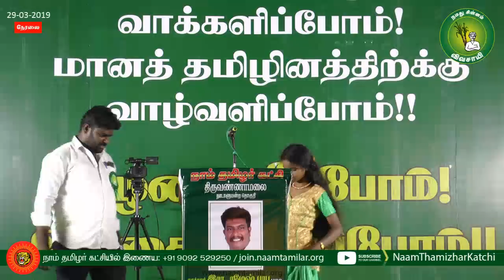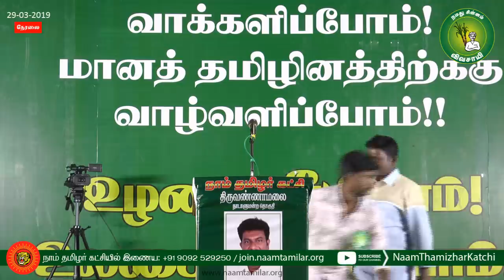தமிழ் அமுது உரை திருவண்ணாமல | 29-03-2019 தேர்தல் பரப்புரைப் பொதுக்கூட்டம்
நாடாளுமன்றத் தேர்தல் பரப்புரைப் பயணத்திட்டம் – ஐந்தாம் நாள் (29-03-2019) | நாம் தமிழர் கட்சி

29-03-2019 வெள்ளிக்கிழமை மாலை 05 மணியளவில், ஆரணி நாடாளுமன்றத் தொகுதி வேட்பாளர் அ.தமிழரசி அவர்களை ஆதரித்து ஆரணி (அண்ணா சிலை , எம்.சி. திரையரங்கம் எதிரில்) பொதுக்கூட்டத்தில் தலைமை ஒருங்கிணைப்பாளர் சீமான் பரப்புரை மேற்கொள்கிறார் .

அதனைத் தொடர்ந்து இரவு 08 மணியளவில், திருவண்ணாமலை நாடாளுமன்றத் தொகுதி வேட்பாளர் இரமேஷ் பாபு அவர்களை ஆதரித்து திருவண்ணாமலை (அண்ணா சிலை அருகில்), தலைமை ஒருங்கிணைப்பாளர் சீமான் பரப்புரை மேற்கொள்கிறார் .

புதியதொரு தேசம் செய்வோம்!
புரட்சியால் அதை உறுதி செய்வோம்!

நமது சின்னம் “விவசாயி”

நாம் தமிழர் வலையொளி 24x7 | Naam Tamilar Valaiyoli LIVE Stream | Seeman Latest Speech 2019

24x7 நாம் தமிழர் வலையொளி | Naam Tamilar Valaiyoli LIVE Stream | Seeman Latest Speech 2019

"Naam Tamilar Valaiyoli" "Naam tamilar Katchi" "Seeman Latest Speech" "Seeman Latest Pressmeet" "Seeman Speech LIVE" "Tamil News Live" "Tn Politics" India "Tamil Desiyam" "Tamil Nationalism"

நாம் தமிழர் கட்சி | சீமான் | வலையொலி | வலையொளி | தமிழ் | தமிழ்நாடு | தமிழ் செய்திகள் | அரசியல் | தேர்தல் பரப்புரை | தமிழ் தேசியம் | திராவிடம் | நாம் தமிழர் வலையொளி